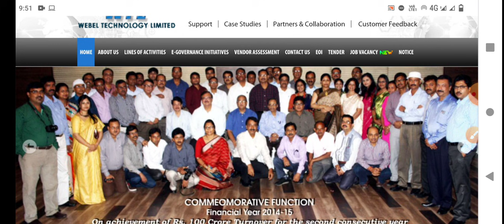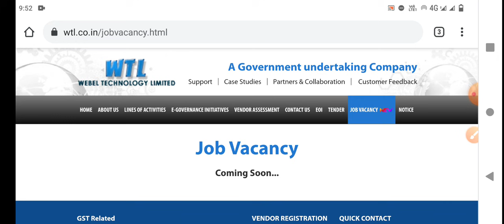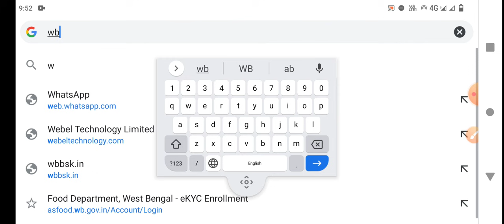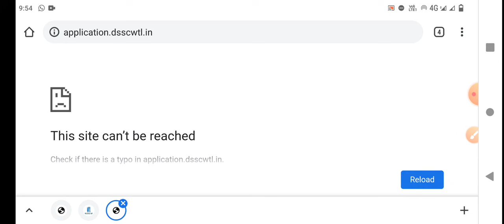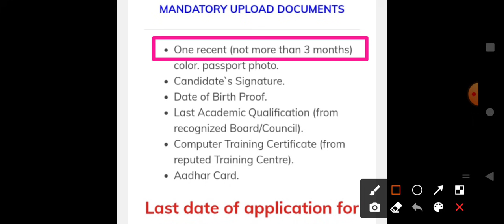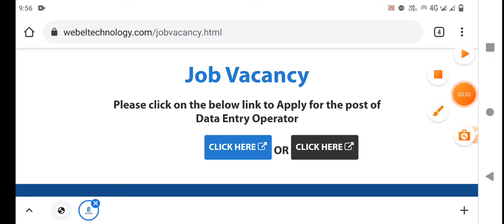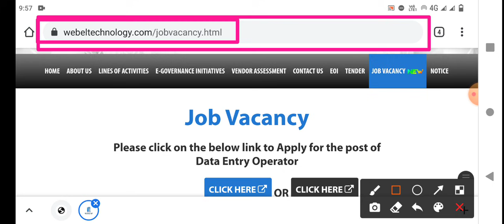বাংলা সহায়তা কেন্দ্রে অনালাইনে আবেদন শুরু হচ্ছে 🔹লিংক পাবলিশ হয়ে গেলো ☘️BSK Online Apply Link 2021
Carrier Success

খুব তাড়াতাড়ি বাংলা সহায়তা কেন্দ্রে আবেদন শুরু হচ্ছে । অবশ্যই তোমরা নিচে দেওয়া হোয়াটস্যাপ গ্রুপ এ join হয়ে যাও । যখন ই লিংক পাবো তোমাদের সবার আগে গ্রুপ এ আপডেট দিয়ে দেব । ধন্যবাদ ।

1. চুক্তিভিত্তিক  IT কর্মীদের সফলতা শীর্ষে 🔹 প্রকাশিত হলো নতুন নোটিশ 🔸 BSK পড়ছে এর মধ্যে থাকছে প্রশ্ন ?

3. 🔹বাংলা সহায়তা কেন্দ্রে আরো একটি DEO Joining লিস্ট দিয়ে দিলো PDF File | BSK New List 2021

4. 🔹 বাংলা সহায়তা কেন্দ্রে নতুন DEO Join লিস্ট প্রকাশিত হলো আপনার জেলার | BSK New List PDF File

6. বাংলা সহায়তা কেন্দ্রে একটি নতুন DEO লিস্ট বার হলো । Bangla Sahayata Kendra PDF List WB

7. বাংলা সহায়তা কেন্দ্রে নতুন Working PDF File দিলাম। এছাড়াও আপনাদের মনের কিছু প্রশ্নের উত্তর ।BSK News

8. বাংলা সহায়তা কেন্দ্রে কোন জেলায় কোন ব্লকে সেন্টার হয়েছে | তার PDF File দিলাম | BSK Center Location

9. উৎকর্ষ বাংলার পরীক্ষার প্রশ্ন উত্তর মডেল সেট । পর্ব ১ । Utkarsha Bangla Question & Ans PDF File

10. উৎকর্ষ বাংলার পরীক্ষার প্রশ্ন উত্তর মডেল সেট । পর্ব ২ । Utkarsha Bangla Question & Ans PDF File

12. কর্মসাথী ফর্ম জমা নেওয়া শুরু হলো ।একই সাথে প্রজেক্ট রিপোর্ট নিয়ে কিছু ধারণা।Karma Sathi Loan Project

13. কর্ম সাথী প্রকল্পের প্রজেক্ট কষ্ট কিভাবে বানাবেন | রাজ্য সরকার Project Demo দিয়ে দিলো |এক্ষুনি দেখুন